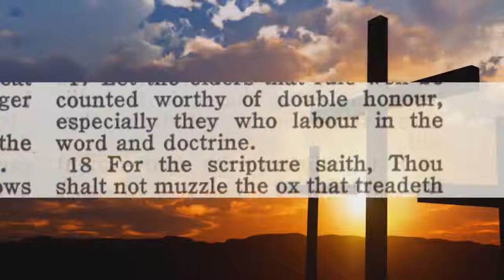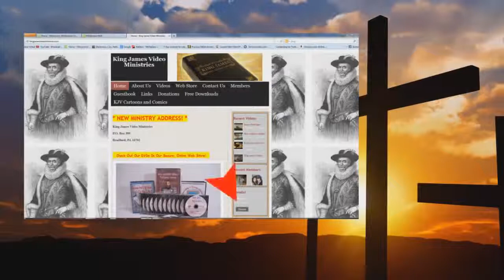Audio Does The Church Need To Be Purified By The Great Tribulation